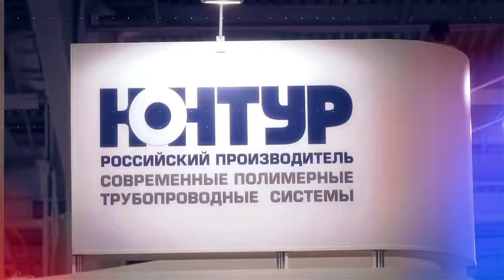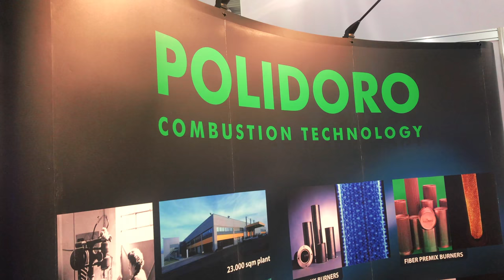Aquatherm Moscow 2018. Выпуск №17. POLIDORO